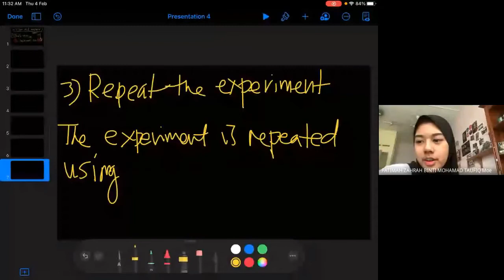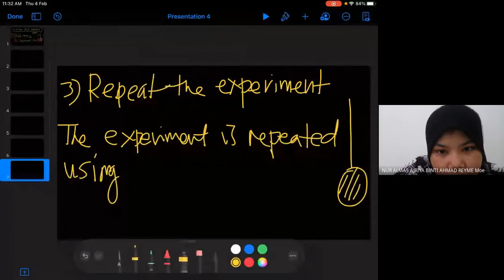Chapter 1 f4 lesson 2 how to write experiment report